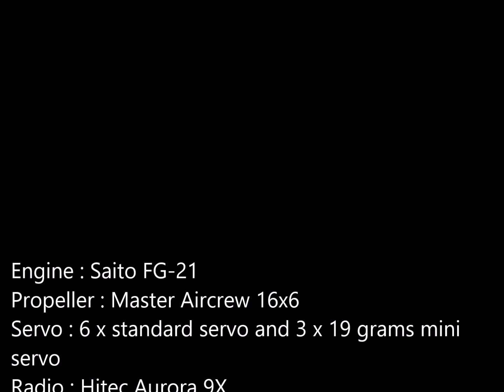VQ Model -King Quest Kodiak 120 size EP GP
The Daher Kodiak (formerly Quest Kodiak) is an American utility aircraft designed by and originally manufactured by Quest Aircraft. Manufacturing was taken over by Daher in 2019 after its purchase of Quest Aircaft.[3] The high-wing, unpressurized, single-engined turboprop has a fixed tricycle landing gear and is suitable for STOL operations from unimproved airfields.

Design began in 1999, it made its maiden flight on October 16, 2004, and was certified on 31 May 2007 before first delivery in January 2008. By 2021, 300 were delivered.

Specifications for VQ King Quest Kodiak
- Wingspan: 2210mm
- Length: 1580mm
- Weight (ready to fly): 5.8 -6.1 kg
Engine / Electric Motor :
- Nitro Engine 2 stroke 95 (OS.95 AX)
- Nitro Engine 4 stroke 110-120 (Saito FA-125)
- Gasoline Engine 2 Stroke  20cc ( OS GT-22 , DLE 20cc )
- Gasoline Engine 4 stroke 17-21cc (Saito FG-17 / FG-21 )
- Electric Motor : Brushless Motor Boost 80

- 7 channels with 8 servos
- 5 standard servo for Aileron, Flap, Throttle and nose wheel
- 3 x 19 grams servo metal gear for elevator and rudder)